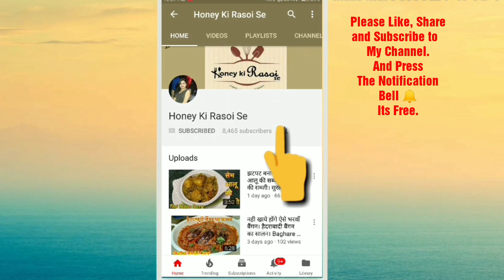घी से बची हुई खुरचन से बनाये ये लाजवाब मिठाई। खुरचन बर्फी। Khurchan Barfi | Innovative Dessert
Hum log aksar ghar me ghee banate hai jisse khurchan ya mawa bach jata hai. Him ya to use fenk dete h ya chini dalkar kha lete hai. Aaj usi khurchan se maine bahut hi tasty mithayi banayi hai jo sabhi ko bahut pasand aayi. Aap log bhi is mithayi ko banaiyega har koi aapki tareef karta reh jayega.